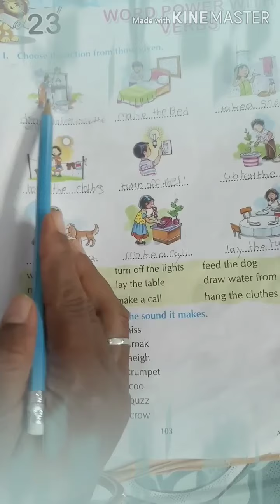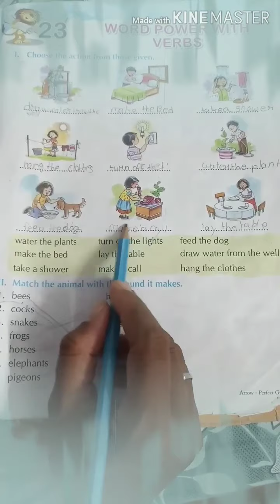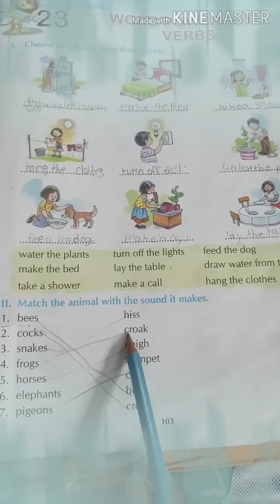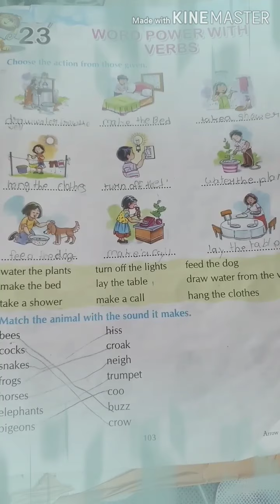Std-2 Eng-1 Lesson-23 Word Power With Verbs.